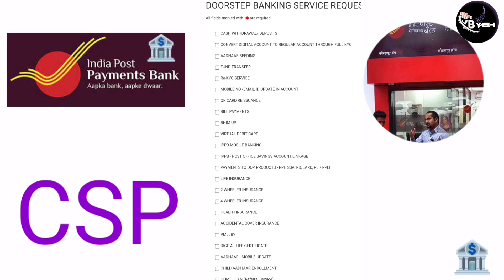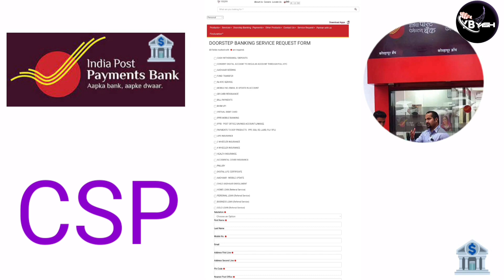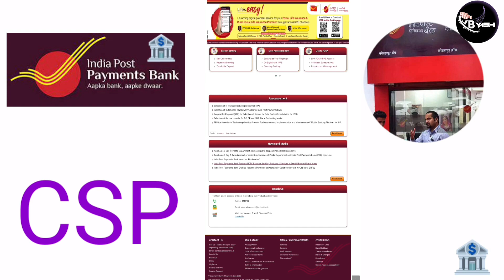india post payment bank csp||india post payment bank bc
Topic :-
India Post Payment Bank CSP Apply Online | india post bank franchise Kaise le - 2022

India Post Payment Bank CSP Apply Online | IPPB CSP Registration Online| Post office CSP Kaise khole

indian post payment bank csp id & certificate kaise le |इंडिया पोस्ट पेमेंट बैंक BC id ओर आधार सेंटर

IPPB का Bank BC लेने की भूल कर भी गलती मत करना। वरना पछताना पड़ेगा।

Indian Post Payment Bank के Bank BC की असली सच्चाई क्या है ?

IPPB Bank BC | IPPB Bc Aeps Commission | IPPB Bc Commission Check | Anupendra Singh |IPPB BC Update

IPPB Bank BC | IPPB BC Hidden Services & Futures | IPPB BC Update | Anupendra Singh | IPPB BC

Your Query:-
india post payment bank customer id
india post gds form kaise bhare
india post payment bank customer care number
india post tracking
india post bank
india post payment bank ka customer id kaise pata kare
india post payment
bank csp apply online
india post payment
india post payment
bank csp apply
india post payment
bank csp kaise le
india post payment
bank csp commission
india post payment bank
retailer id
paytm payment bank csp
kaise le
aadhar center
india post payment bank form
kaise bhare
bengali
india post payment bank bc agent kaise bane
india post payment bank bc login
india post payment bank bc point kaise le 2022

Bataya hun India Post Payment Bank update today ke bare men  Aaj Yah ls Video Mein Aap Jaane Wale Ho Aapko Video Jarur Pasand Aaegi.